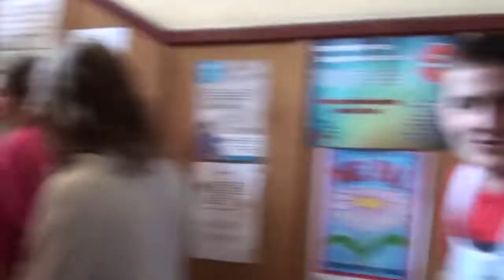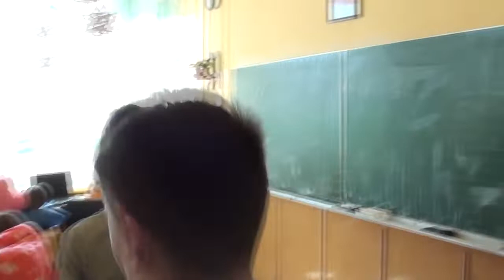Pierwszy dzień wiosny